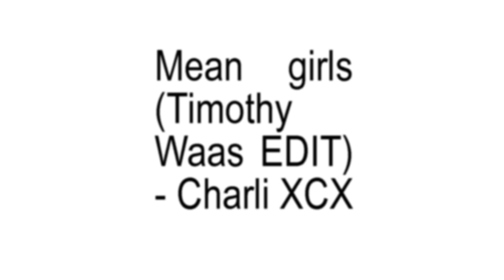Mean girls (Timothy Waas Edit) - Charli XCX